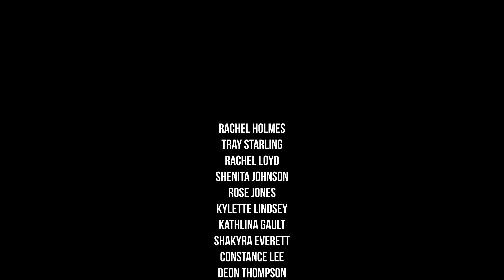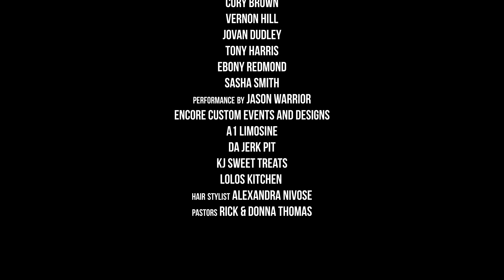Live, Love, Laugh With The Loyd's ( Wedding Video )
Lauren & Jason's Wedding Day Recap
Filmed By B-Lones Films

Bryce Lones
Chicago, IL